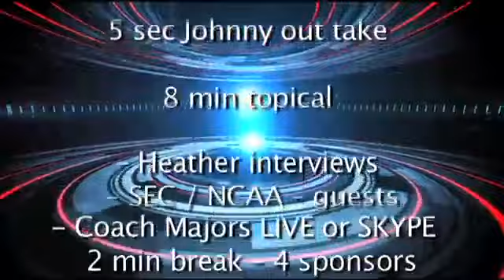Johnny Majors Show Sizzle Reel 2013